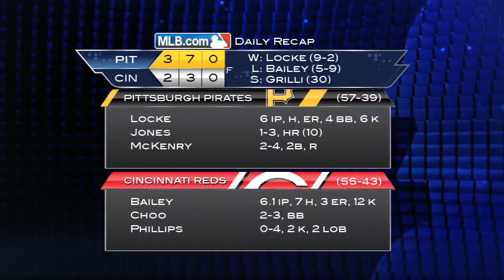2013/07/21 Recap: PIT 3, CIN 2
7/21/13: Locke picks up ninth win as Bucs take finale